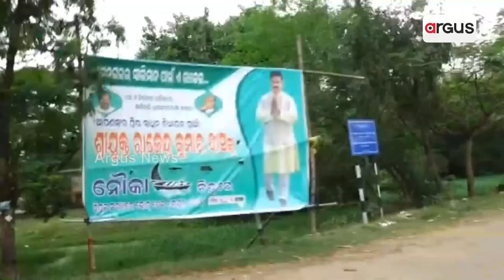ଉପନିର୍ବାଚନ ନ ହାରିବା ଦମ୍ଭ ଭିତରେ ଧାମନଗର ହୋଇଛି ବିଜେଡିକୁ ଆହ୍ବାନ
ଶକ୍ତ ବିଦ୍ରୋହୀଙ୍କ ଭୋଟ କଟା, ଅନୁକମ୍ପାର ହାୱାରେ ଦୋହଲୁଥିବା ମହିଳା ଭିତ୍ତିଭୂମି, ଯାଜପୁରିଆ ନେତାଙ୍କ ହାକିମାତି ବନାମ ଧାମନଗର କର୍ମୀଙ୍କ ସ୍ବାଭିମାନ, ତା ଉପରେ ଯାଜପୁର ନେତାଙ୍କ  ପରସ୍ପରକୁ  ବିରୋଧ , ଫଳାଫଳକୁ କରିବ  କି ପ୍ରଭାବିତ ।